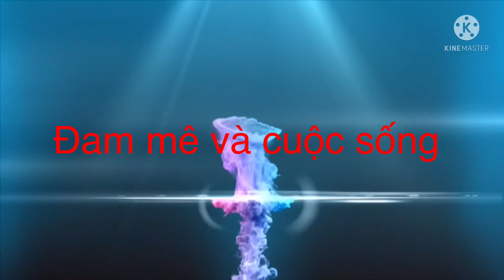Cách Tập mồi đất : Cu gáy Cần Thơ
Tập cho cu làm quen với bội cho ra vô kết hợp với phơi nắng và hạ thổ luôn